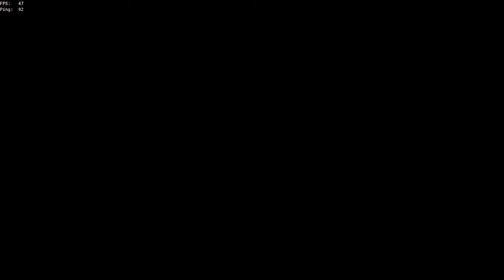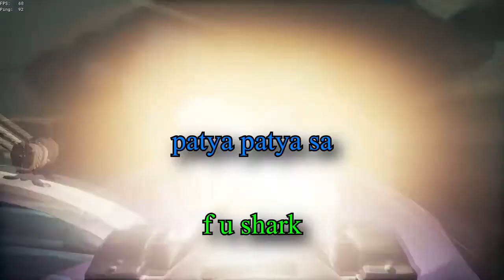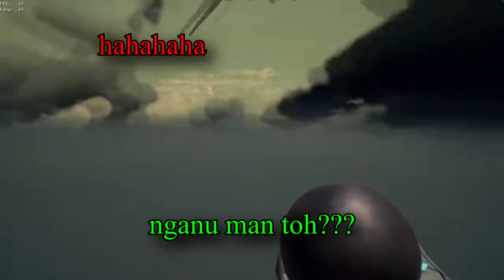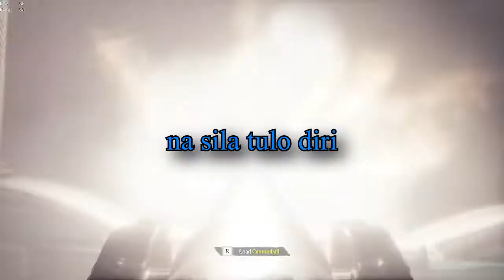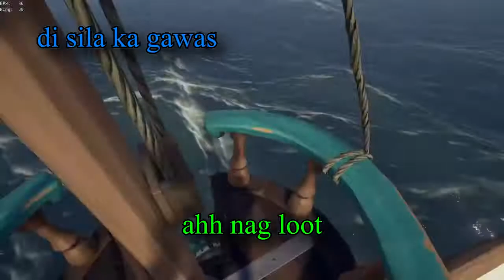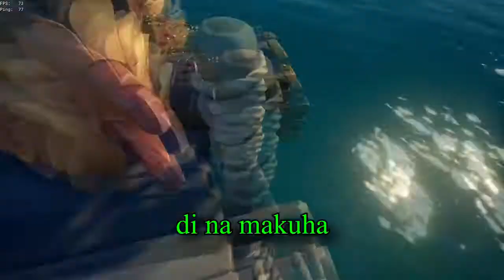Bisaya Pirata!!! - Sea of Thieves (Bisaya/Tagalog)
Ani-a ang pag pirata kung bisaya ka!
This is how you be a pirate if you're Bisaya!

Green text - Me
Blue text - Sean/cadetneas
Red text - Awit/ITSAMETANTAN

Our discord is now public! Come join and be a Kanding!